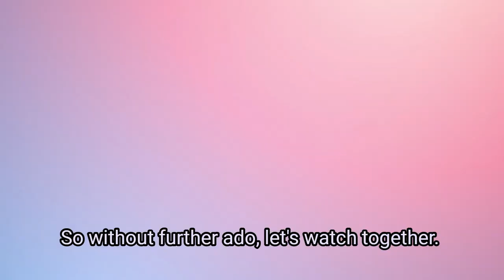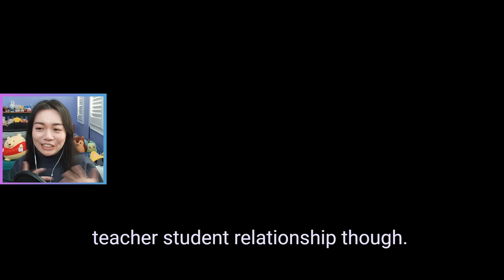Jing Yuan's Backstory REVEALED? | Animated Short: A Flash REACT | Honkai: Star Rail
bruh if history repeats itself ... if Yanqing gets hurt ... I WILL COME FOR U HOYOVERSE!!!
does this animation make you want Jing Yuan more? are you pulling or saving?! lmk in the comments below!
▽ EXPAND ME ▽

00:00 intro
00:56 Animated Short: A Flash Animated Short
05:29 highlights & analysis: Jingliu, Jing Yuan, Yanqing
07:43 outro

▽ ABOUT ME ▽
Hi, I'm Whin and I'm the girl who aims to be the childhood friend you had fun playing games with~ :D I mostly stream Genshin and cover a variety of topics, from endgame playthroughs to community highlights and just generally being a pepega! Join us for a chaotic comfy time!